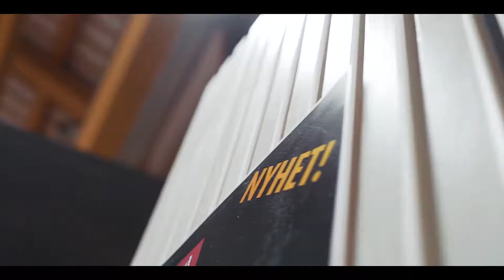Hyttemessen 2018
Video fra vår stand på Hyttemessen i 2018. Tusen takk til alle som var innom!

Video produsert av SherpaProductions.